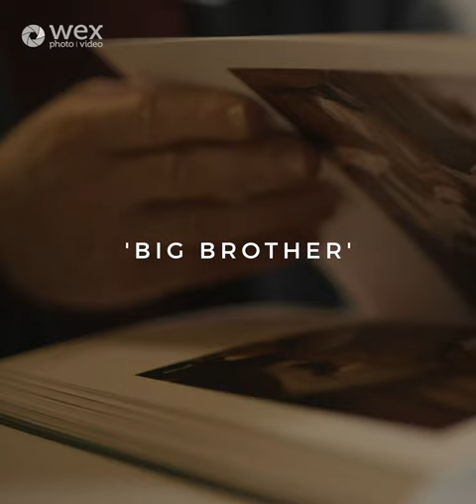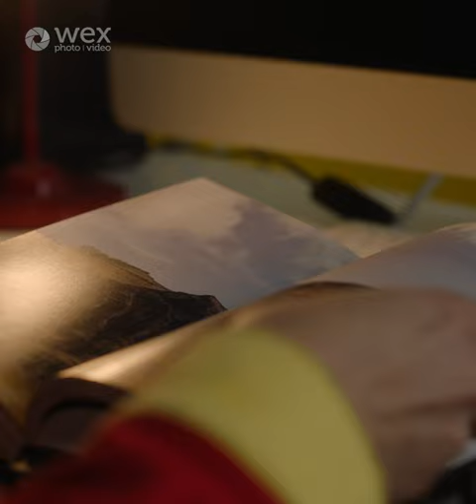ChangeTheImage | Photography as a Therapeutic Tool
Image by Louis Quail.

Whether used for stills photography or filmmaking, a camera offers the user a unique opportunity to tell a story. Here at Wex, we recognise the value of those stories and believe they all deserve to be heard, as they provide an insight into the spectrum of human experiences lived across a nation of creative people. Our ChangeTheImage campaign showcases a selection of talented individuals from a variety of backgrounds, exploring the benefits of photography as a tool to provide therapy, raise awareness and drive social change.

This May, we turn our attention to MentalHealthAwareness, celebrating those creatives who are working to change the way we see the world, and are using photography as a therapeutic tool. Join us from 9th May for a week of inspiring, entertaining and educational events that reflect the passions, skills, and views of the UK’s leading creatives.